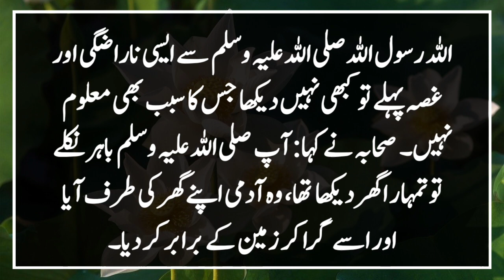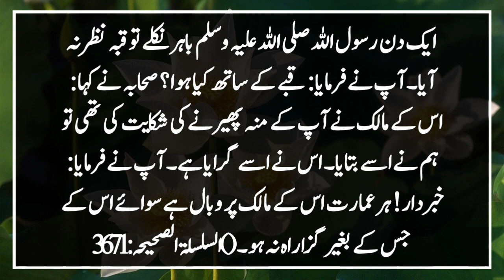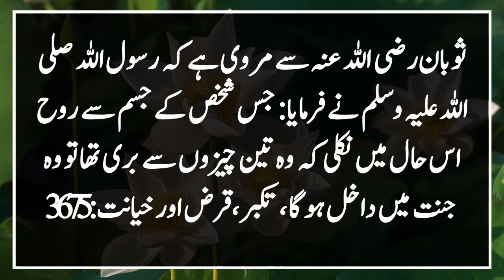Teen Batein Esi Hain Jin Per Me Qasam Khatein Hian | Islamic Urdu Pakistan | Urdu Hadees